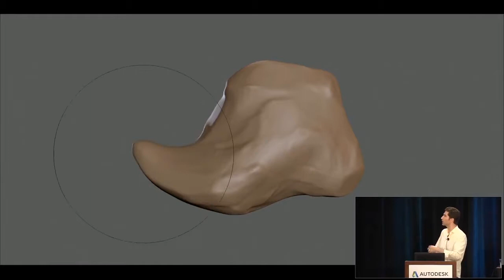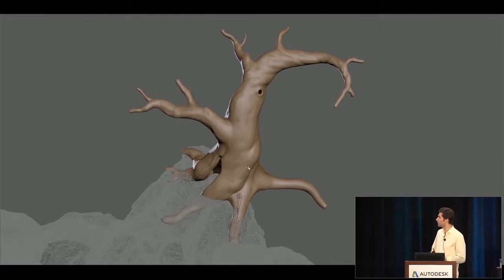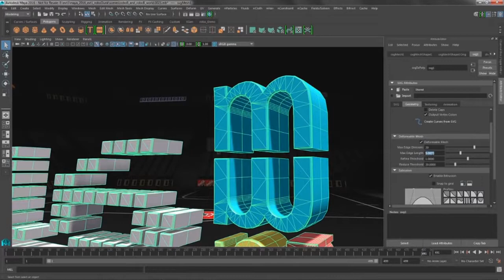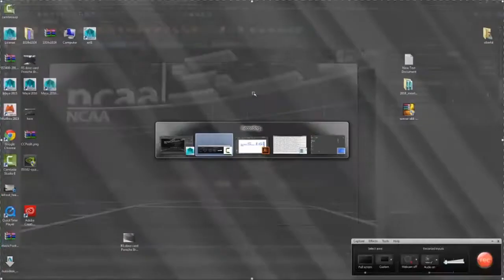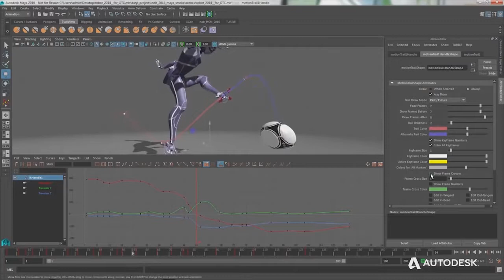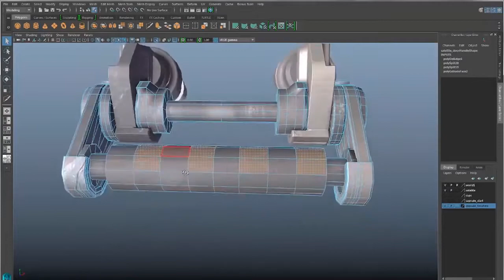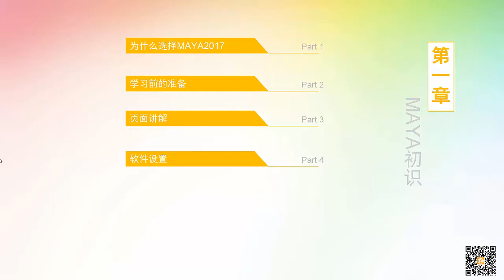Maya2017完全入门教程 1.为什么选择MAYA2017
这是完整的一套软件基础教程，从模型、材质、贴图、灯光、渲染、动画、特效、合成这几个模块进行全面的讲解。本教程能带领学员快速掌握制作Maya2017的基本操作，里面涉及到的知识点可灵活运用。教程能让有零基础学员的专业能力得到提升。

本教程将详细讲解MAYA2017模型、材质、贴图、灯光、渲染、动画、特效、合成等多个模块。你将从Maya基础操作开始学习，使用Maya建模命令制作出两个模型，到UV拆分、材质、贴图、渲染等基础知识，再到动画模块，从骨骼创建开始，到最后的绑定K帧，以及完成一个霸王龙飞翔的动画。直至Mel语言以及动力学等知识，这将会是一套最全面的Maya2017入门教程。